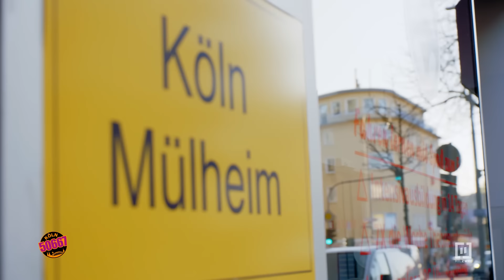Elif im Rache-Modus 😈🤬 Paula muss büßen! 😰| Köln 50667 #2612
Elif erfährt von der Affäre zwischen Paula und Dennis und rastet richtig aus. Wie kann Paula es nur wagen, ihr so in den Rücken zu fallen!? Eins ist klar: Das wars mit dem Familienfrieden, jetzt gibt es Krieg!

"Köln 50667" ist eine Reality-Soap, die seit 2013 täglich von montags bis freitags im Vorabendprogramm von RTLZWEI gesendet wird. Aufgrund des großen Erfolgs wurde die ursprünglich auf 120 Folgen begrenzte Serie weiter produziert und ist bisher bereits auf über 2.500 Folgen angewachsen. Im Mittelpunkt stehen unter anderem Jill, Mo, Hannes, Meike, George, Marc und Jule. "Köln 50667" erzählt die spannenden Geschichten aus der Stadt. Egal, ob im Hostel oder in den WGs - hier gibt es Leben pur!